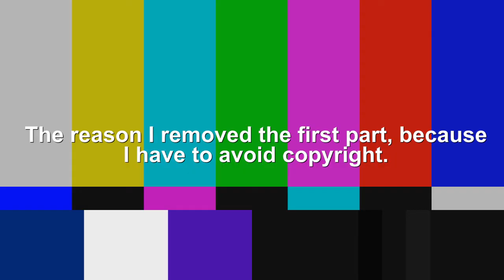LSF2020 Television Network: Sign-Off Continuity (May, 6, 2021)